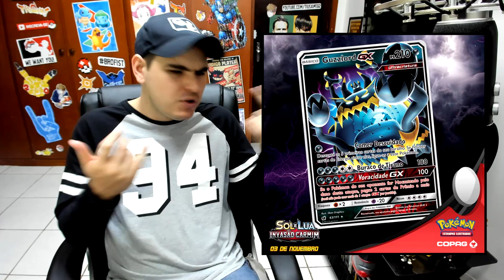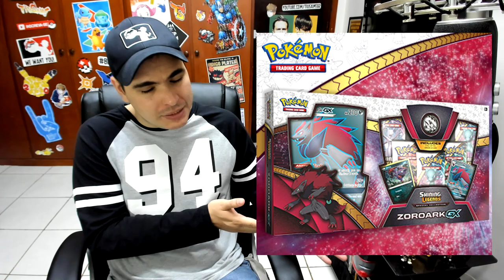【DropsTCG】121 - De volta ao Cinema + Diversos lançamentos Nacionais!